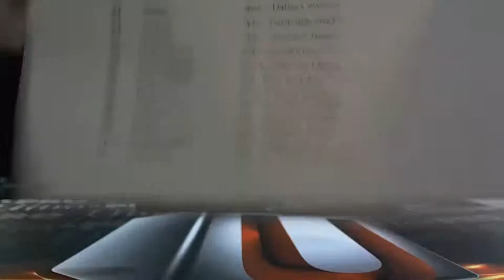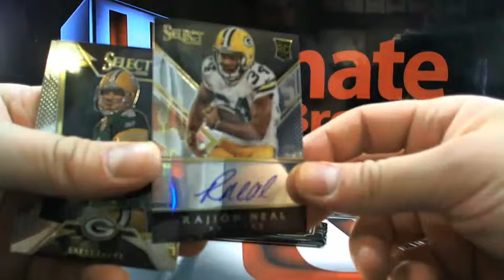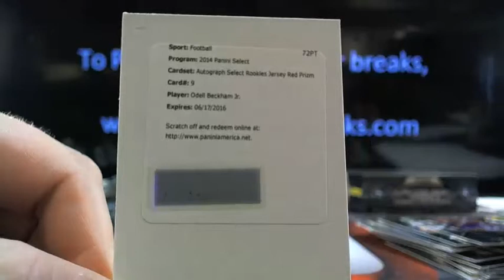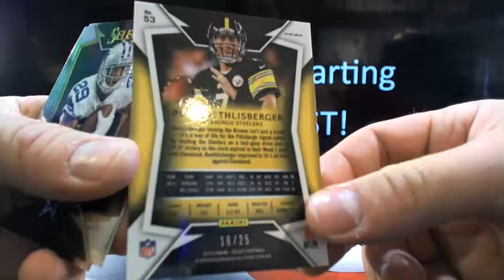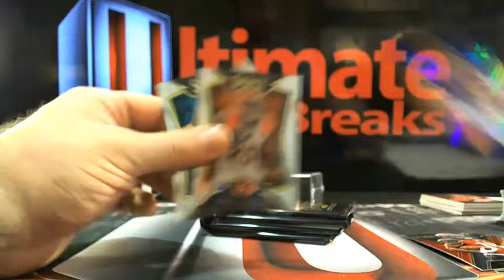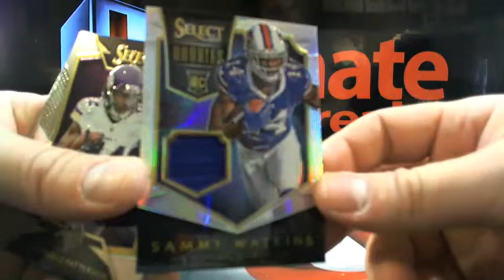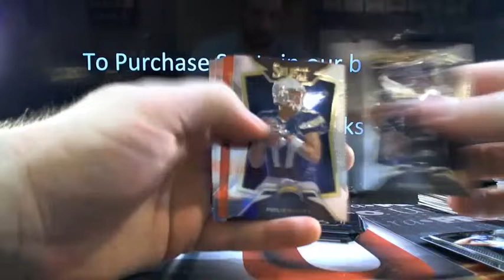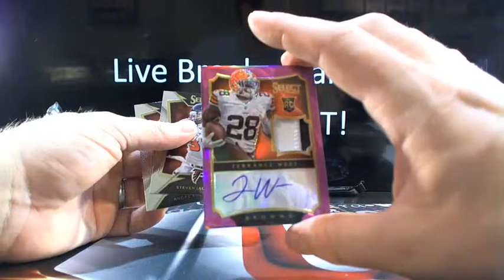UltimateBoxBreaks.com: TNF- 2014 Select Dual Box Break 2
UltimateBoxBreaks.com: TNF- 2014 Select Dual Box Break 2 - Captured Live on Ustream